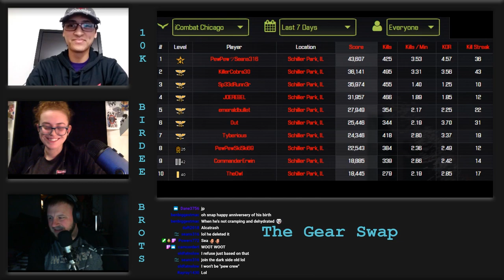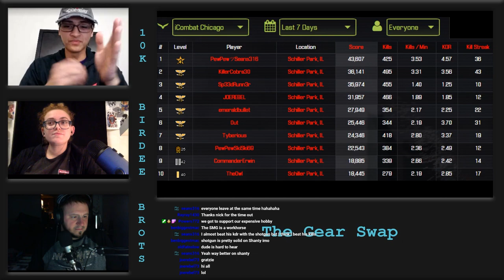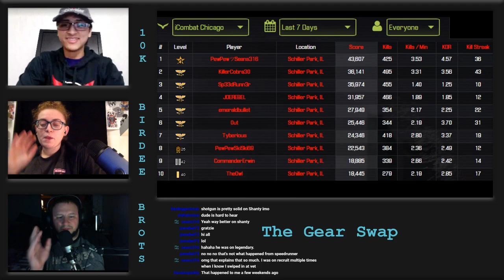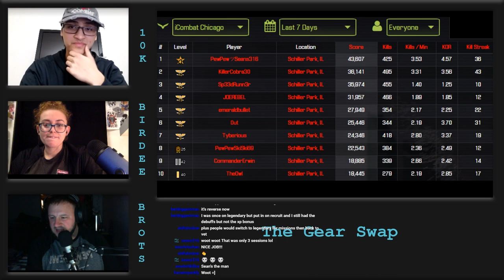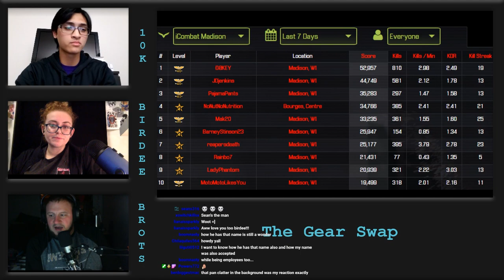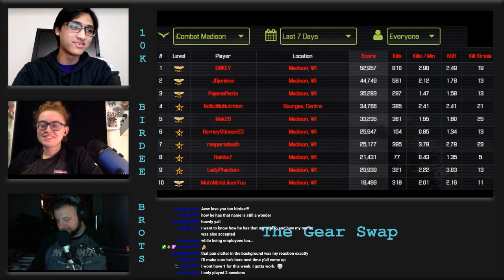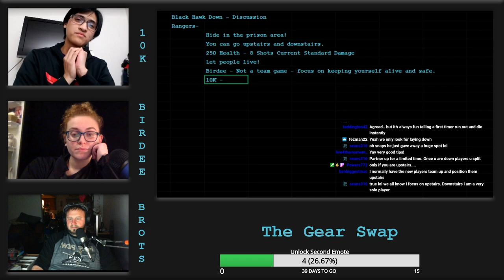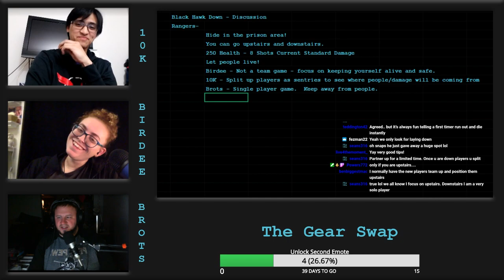The Gear Swap Podcast - Episode 2 - Feb 19, 2020 - We did it again!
This episode is our second foray into podcasting.  Topics of discussion include: Weekly Top 10 Updates, Current Events, Discussion Layout for Alcatraz & Shanty, and an in-depth discussion of the mission Black Hawk Down.  Content for beginners and experienced players!

The Gear Swap airs weekly at 9:30pm Central Time with a preshow 30 minutes before going live.  If you would like to be a guest on the show, please contact the hosts on either Facebook or Discord.